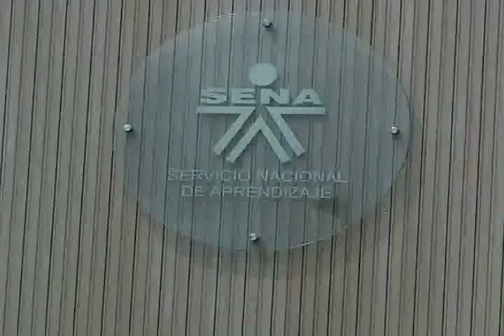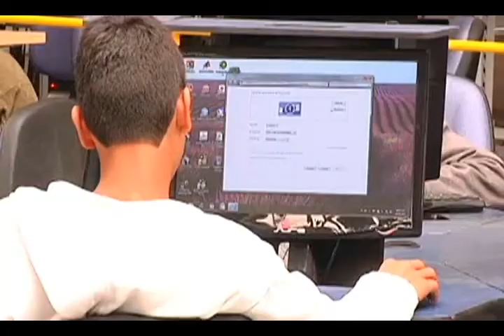El SENA abre inscripciones para tecnologías y demás programas, hay plazo hasta el 10 de mayo